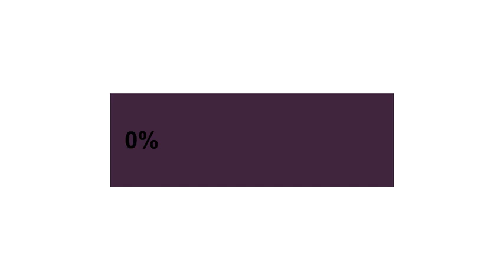numbers going up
Animated Video created using Animaker numbers going up